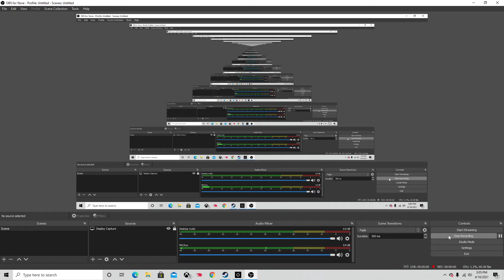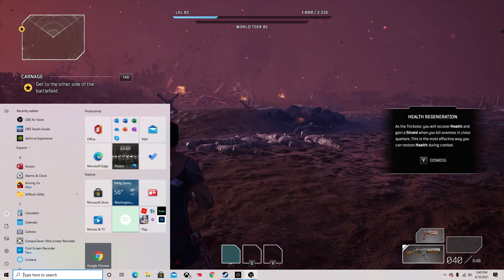prologue to outriders(no commentary) ep.1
no audio gameplay